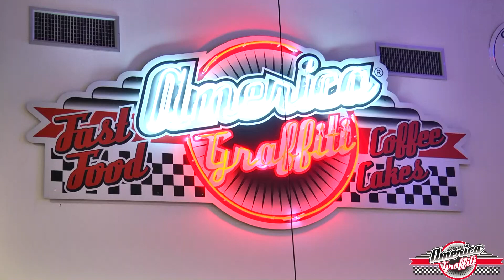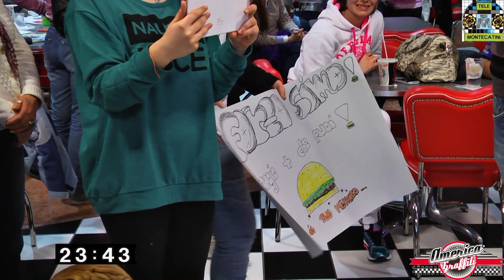YOU vs BIG BOSS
da America Graffiti del Centro Commerciale Montecatini
Alessandro Martini Presenta
La sfida fra l'uomo ed un panino di ben 2 chilogrammi !